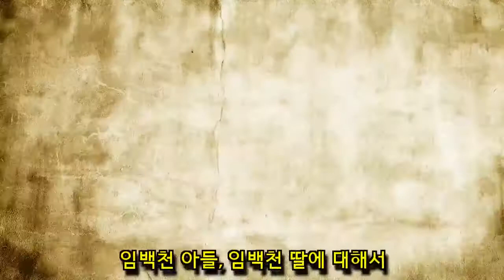임백천 김연주 이혼! 아들 딸 자폐 그들의 속성 진실이 드러났다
임백천 김연주 이혼?! 아들 딸 자폐? 그들의 속성?
제 동영상 신청해 주셔서 감사 드립니다